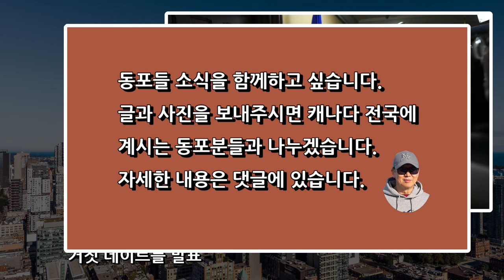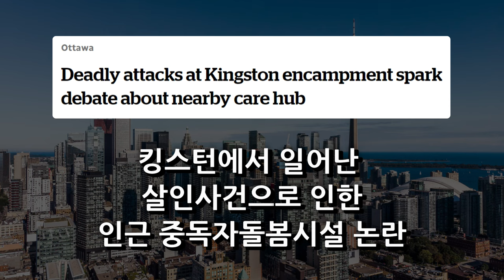캐나다 뉴스 및 화제 (24.9.16)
토론토에서 전해드리는 캐나다 이야기입니다.
처음에는 뉴스로 출발했지만, 현재는 뉴스 및 화제로 바꾸었습니다.
스토리 출처는 대부분 각종 뉴스 사이트입니다.
그중에서 동포님들에게 관심이 갈만한 내용을
화제성으로 약간 바꾸었습니다.
방문해주신 모든 분들께 감사드리고,
캐나다 현상황을  이해하는데 도움이
됐으면 하는 바램입니다.